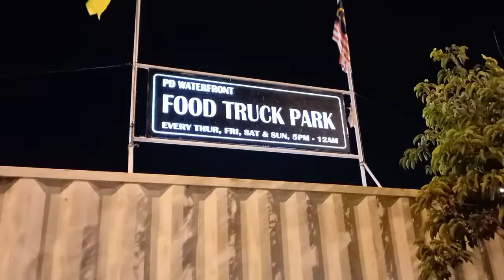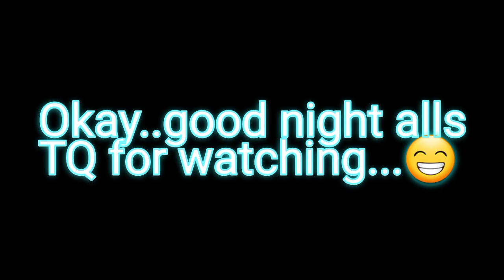[11] Night walk at PD Waterfront 😎